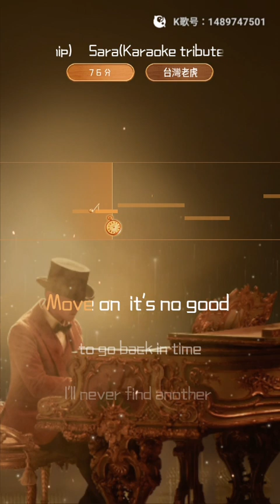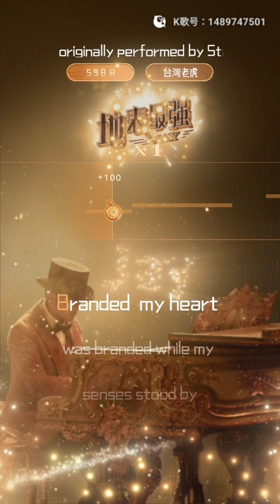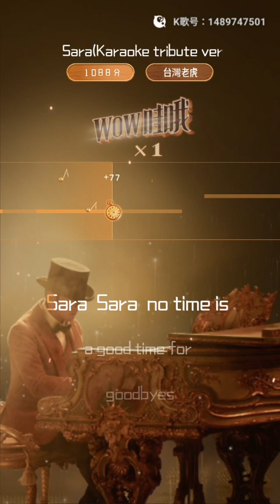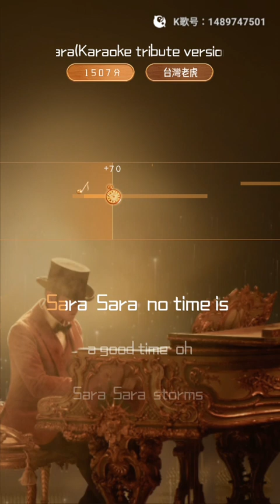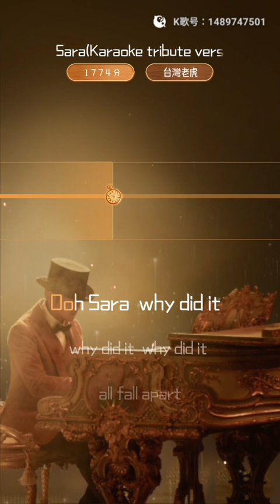虎哥唱 Sara ( Starship )